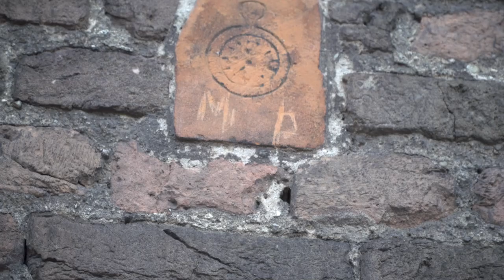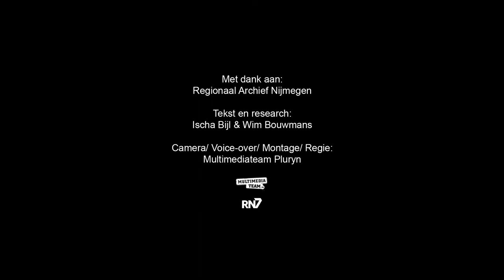Rondje Regio: Sint Nicolaaskapel